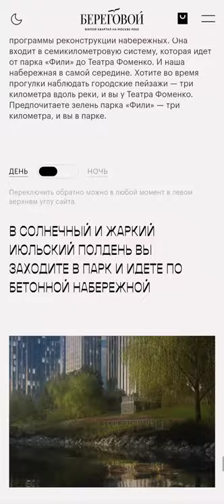Beregovoy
Beregovoy By Idaproject From Russia
The site is dedicated to residential area on the Moscow River bank with the slogan «Everything is good». Both architecture and design are about the river and its connection to it.